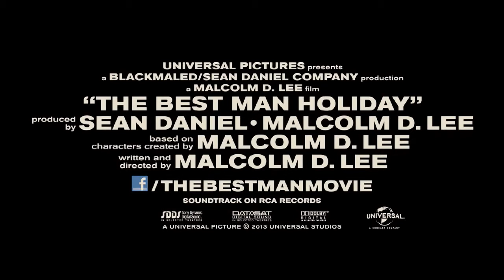The Best Man Holiday (Official Trailer) 2013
Universal Pictures presents... The Best Man Holiday

Released: 15th November 2013 (U.S.A.) 29th November 2013 (U.K.)

A follow-up to the 1999 film, "The Best Man", which centers on a writer whose recent autobiography put him at odds with being the Best Man at his friend's wedding.

Cast: Terrence Howard, Harold Perrineau, Morris Chestnut, Taye Diggs, Sanaa Lathan Nia long, Eddie Cibrian

Directors: Malcolm D. Lee
Writer: Malcolm D. Lee
Studio: Universal Pictures